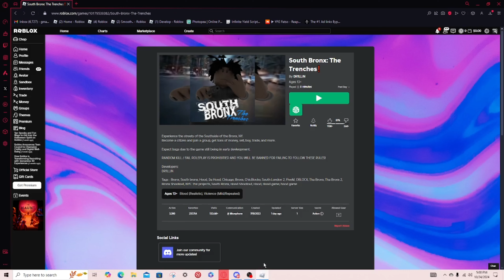DIDDY host some PARTYS in South Bronx to HAVE SOME FUN in South Bronx The Trenches Roblox!